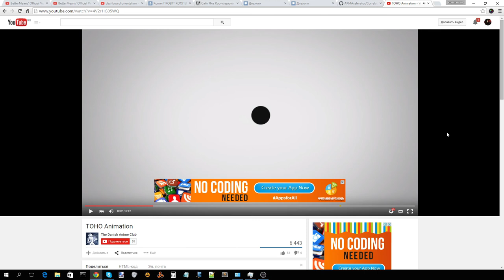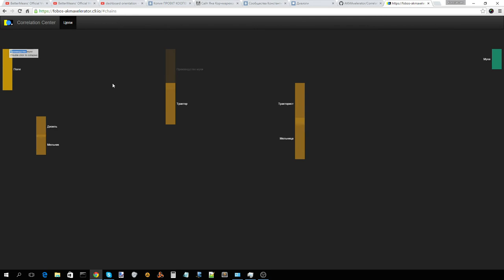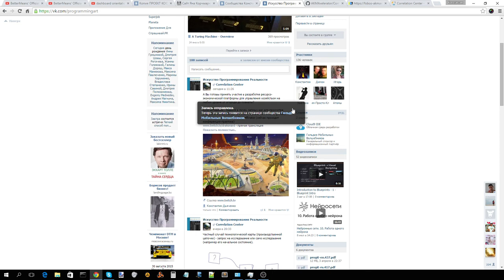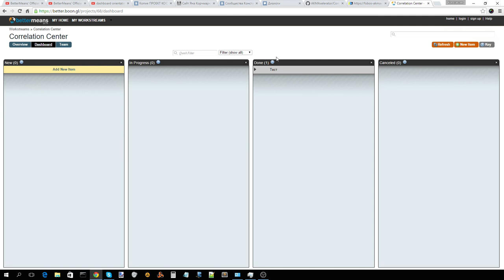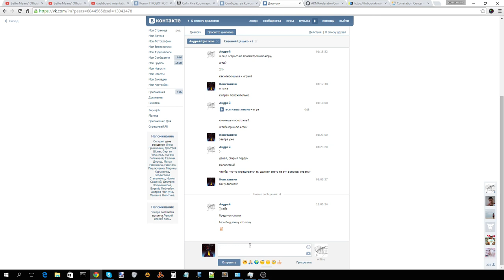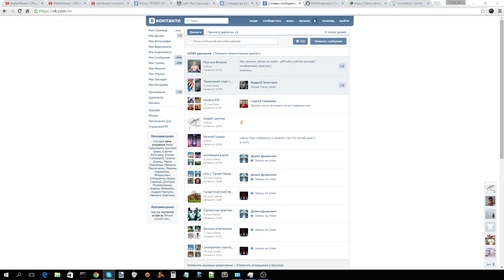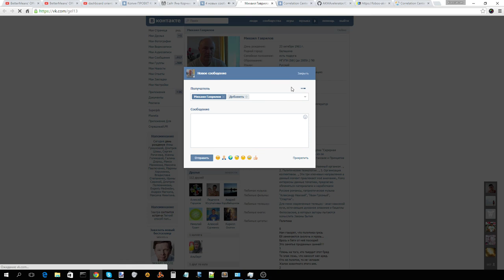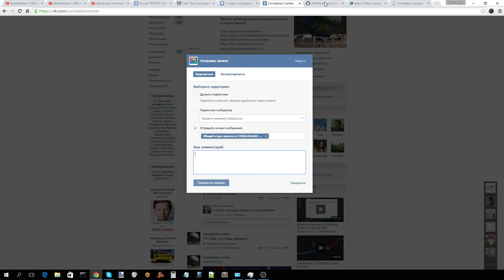Встреча по проекту Correlation Center 19 августа 2015 - Часть 1 (знакомство)